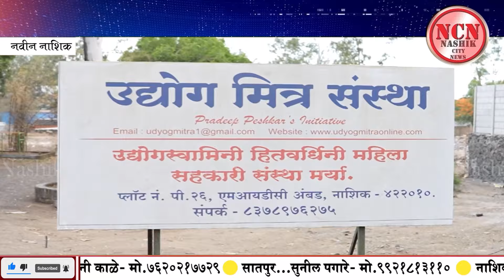नवीन नाशिक । प्रदीप पेशकार यांचा अभिष्टचिंतन सोहळा उत्साहात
NCN News